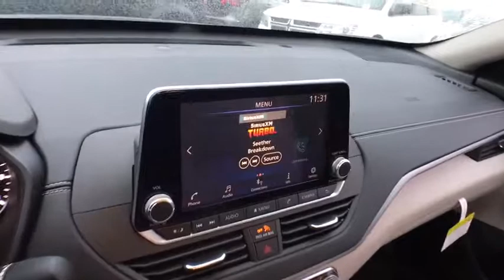2019 NISSAN ALTIMA Chicago, Matteson, Oak Lawn, Orland Park, Countryside IL 90040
SUPER BLACK. [LISTING TYPE] 2019 NISSAN ALTIMA available in Chicago, Illinois at Western Ave Nissan. Servicing the Matteson, Oak Lawn, Orland Park, Countryside IL area.
2019 NISSAN ALTIMA 2.5 SV - Stock#: 90040 - VIN#: 1N4BL4DV7KC105770

Check out this versatile 2019 NISSAN ALTIMA . .* Visit Us Today *Test drive this must-see, must-drive, must-own beauty today at Western Avenue Nissan, 7410 S Western Ave, Chicago, IL 60636.